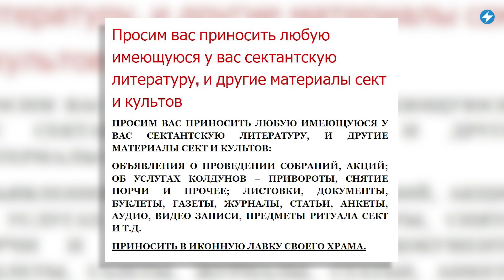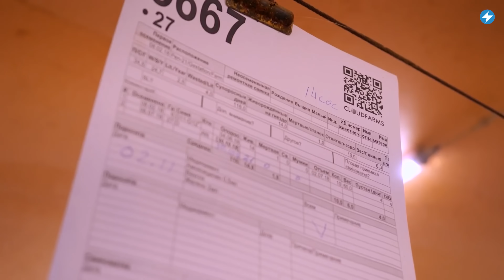«Хлопки» в санатории / Ядовитые продукты / Хапун на рынке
На Гомельщине зафиксированы ядовитые продукты. Силовики устроили массовый хапун на крупном рынке. В Борисовской епархии будут топить печи литературой других конфессий. Смотрите сегодня в «Маланка.Регионы» самые важные новости из Бобруйска, Борисовского, Слуцкого, Лиозненского и Минского районов, а так же Гомельской области.

00:00 Главные новости дня в регионах
00:17 На рынке под Минском задержали минимум 90 человек.
01:01 В Борисовской епархии будут топить печи литературой других конфессий.
02:12 Детей в Бобруйске научили сначала разгонять протесты, а потом спасать раненых.
03:30 На Гомельщине зафиксированы ядовитые продукты.
04:31 В Слуцком районе егерь на глазах у отдыхающих детского санатория ликвидировал собаку.
05:43 Лиозненский райисполком принял решение, запретить содержание свиней сразу в шести населённых пунктах региона.
06:57 Рыцарский меч времен ВКЛ нашли в Двине во время подводной охоты.

ПОДДЕРЖИ ПОЛИТЗАКЛЮЧЕННЫХ

ПОДДЕРЖИ МАЛАНКУ